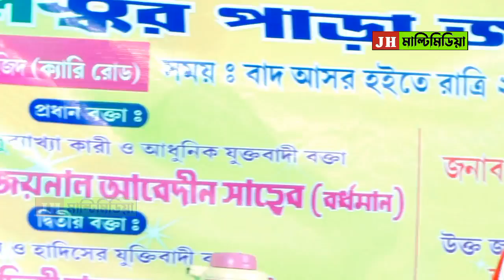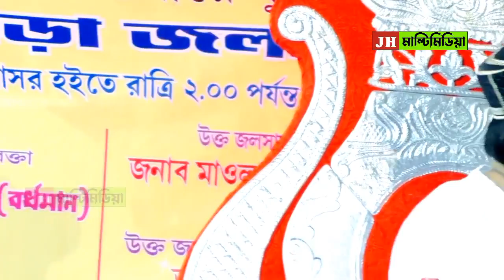কোনো ভন্ড পীরের সহবতে নয় খাঁটি পীরের সহবতে।পীরজাদা তামিম সিদ্দিকী।Tamim Siddiqui Waz Furfura Sharif